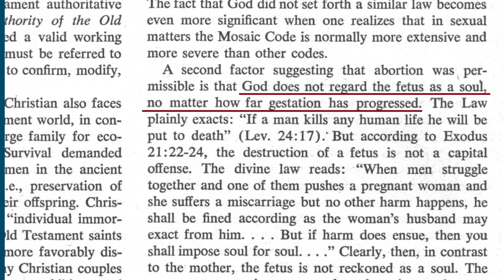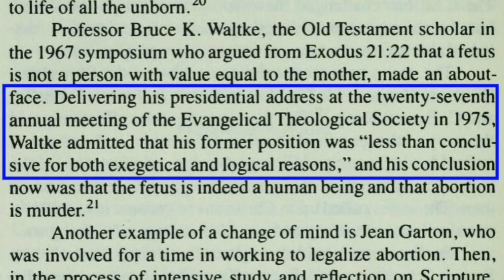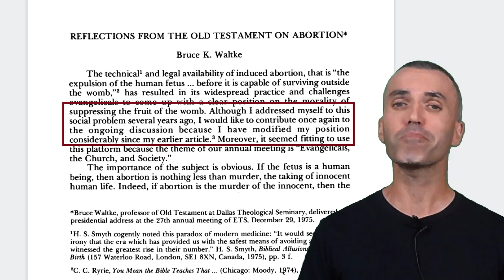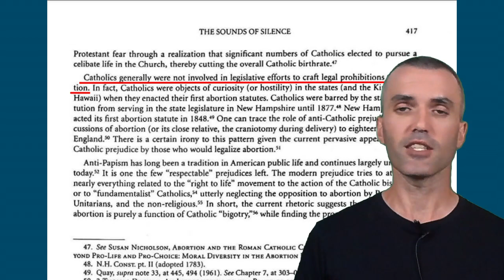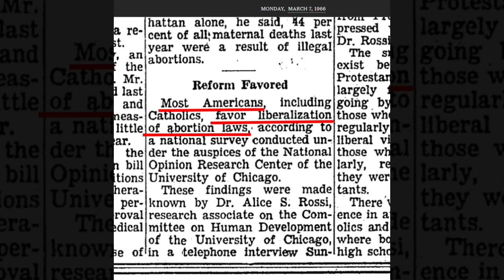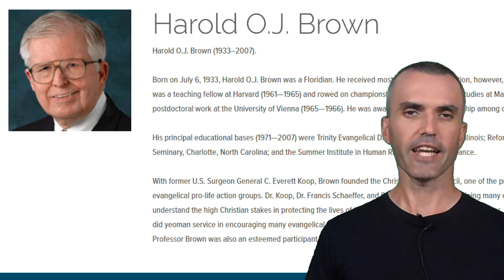Evangelical Theologian Dr. Bruce Waltke Changed Position on Abortion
"Bruce Waltke is one of the world’s leading Old Testament scholars, having taught at several respected evangelical schools, including Dallas Theological Seminary, Regent College, Reformed Theological Seminary, and Westminster Theological Seminary. He helped supervise archeological excavations at Gezer, Israel, and has contributed to two major English translations of the Bible: the New American Standard Bible (NASB) and the NIV."

Waltke's 1976 reversal
Journal of the Evangelical Theological Society 1976 Winter; 19(1): 3-13

 Abortion: toward an evangelical consensus by Fowler, Paul 1987
How the Evangelical Church Awoke to the Abortion Issue: The Convergent Labors of Harold O. J. Brown, Francis Schaeffer, and C. Everett Koop

 The Partisan Trajectory of the American Pro-Life Movement: How a Liberal Catholic Campaign Became a Conservative Evangelical Cause
by Daniel K. Williams
The abortion papers : inside the abortion mentality by Nathanson, Bernard

Aborting America by  Nathanson, Bernard

Recycling the Myths of Abortion History
by Joseph W. Dellapenna

B. N. Nathanson, 84, Dies; Changed Sides on Abortion

(Waltke later changed his position, a fact Dudley fails to mention).